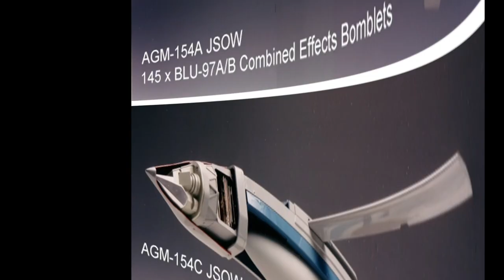AGM-154 JSOW: Como Uma Bomba Planadora Pode Redefinir o Campo de Batalha?